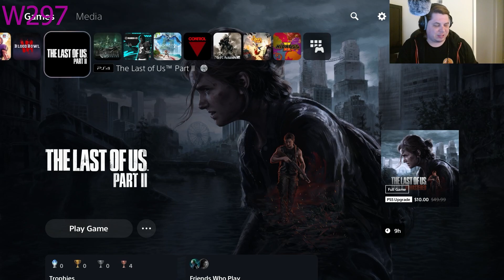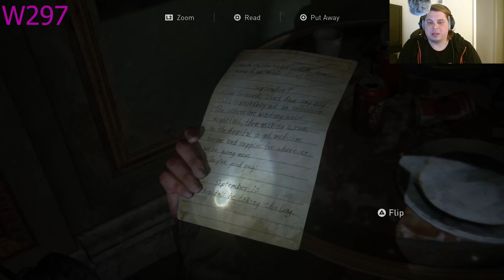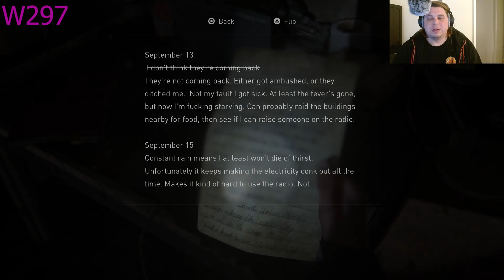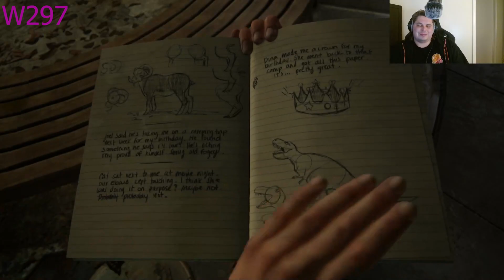Windy Plays TLOU P2 E28 - The Beasts Of Us